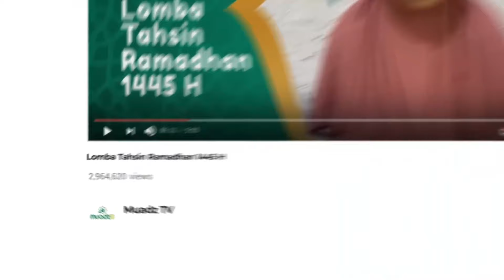Zulfhan Muhammad Al Fathir (Bandung) - [Lomba Tahsin Ramadhan 1445 H | Kategori Remaja]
Dukung Ananda Zulfhan Muhammad Al Fathir (Bandung) agar bisa menjadi Pemenang dalam Lomba Tahsin Ramadhan 1445 H yang diadakan oleh LAZIS Muadz dan Media Muadz, dengan cara:

Ajukan pertanyaan anda :
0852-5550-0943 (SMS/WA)